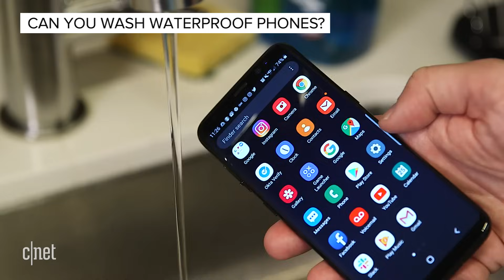How to clean your phone screen (and some products to avoid)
Here's how to get rid of smudges on your phone screen.

How to clean your phone screen the right way: 9 things not to do